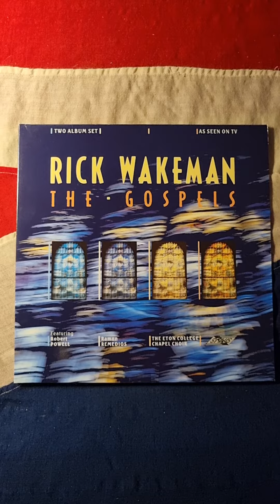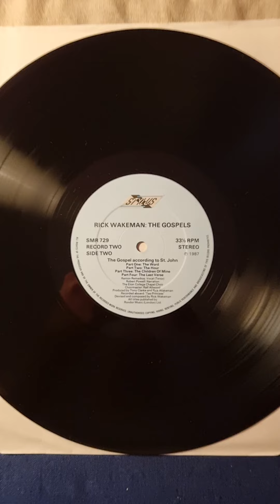Rick Wakeman - The Gospels (1987) (Vinyl)